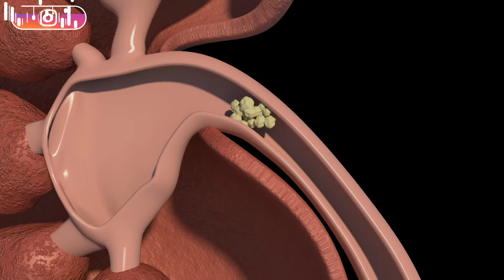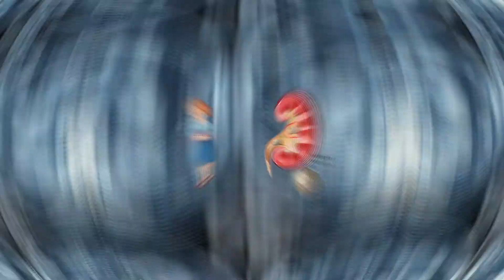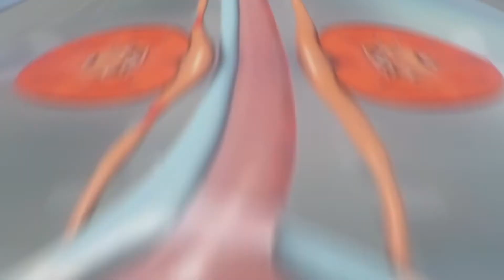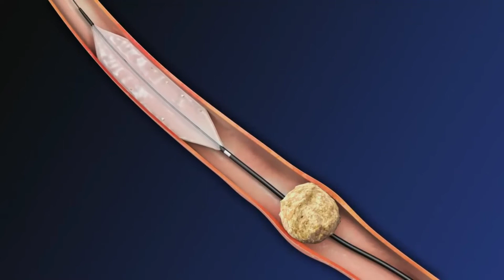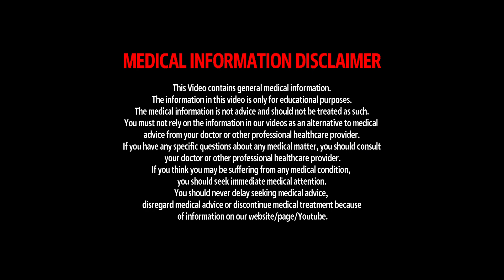How long does it takes to pass a Kidney Stone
Before jumping on to find out how long does it take to pass kidney stones, let’s dive in and find out what are kidney stones? Kidney stones are termed as solid masses which are built up of minerals and chemicals within the urine that ultimately crystalizes to form stones. In normal cases, chemicals like uric acid and calcium are flushed out of urine when in excess but in some situations, these excess minerals and chemicals build up stones. Certain lifestyle habits can result in the formation of kidney stones like excess consumption of proteins, vitamin D, less intake of fluids, excess weight, suffering from a metabolic disorder and others. Individuals who have a family history of kidney stones are more likely to suffer from kidney stones. The kidney stones result in severe back pain, blood in urine, constant urge to urinate, foul or cloudy urine. Kidney stones are formed in kidneys and then they pass to ureter which is a tube that connects the kidneys and bladder. Small-sized kidney stones pass out in urine naturally but huge sized stones get stuck within the ureter and need the help of healthcare professionals to remove it.